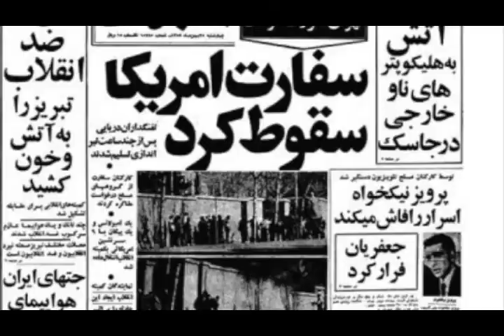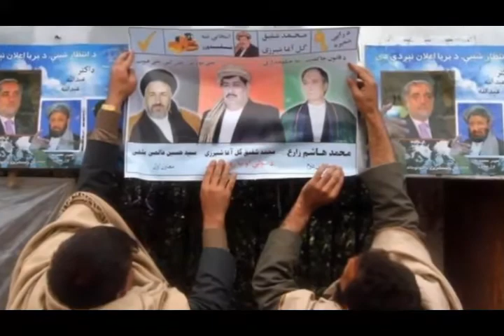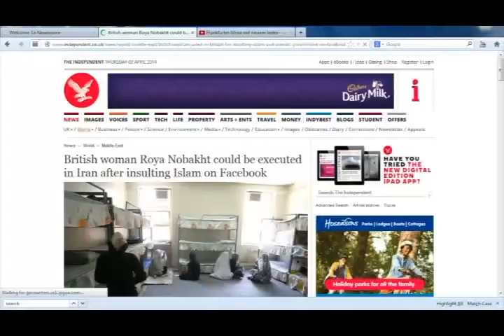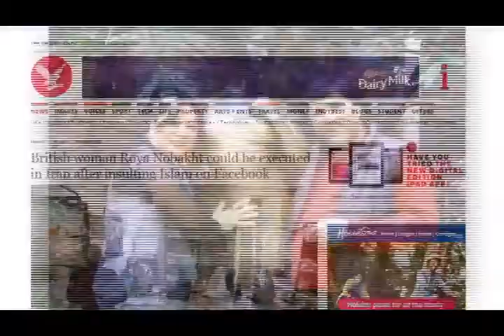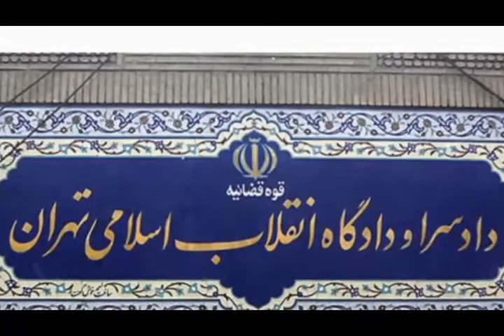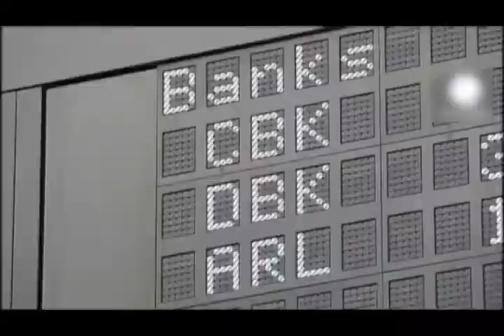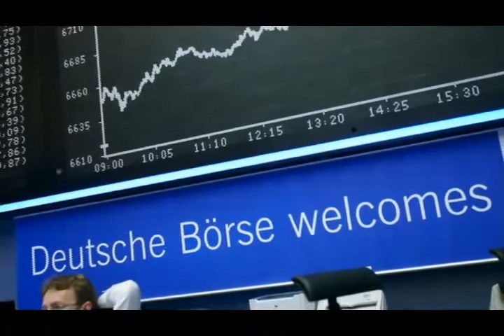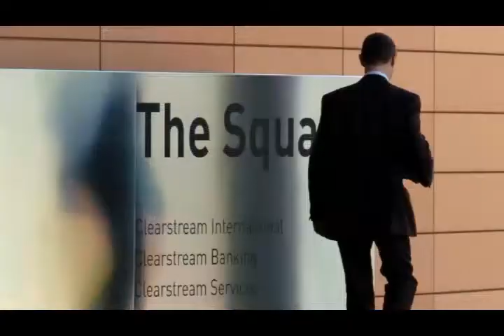تلویزیون ایران فردا - اخبار روزانه ایران و جهان پنجشنبه ۱۴ فروردین